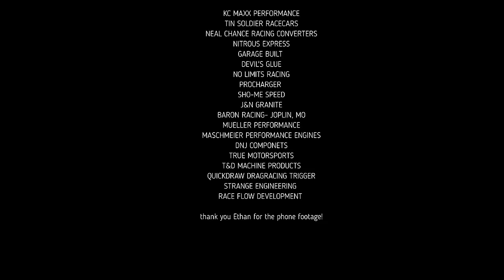OVER $17,000 on the line at Small Tire Gangstas Yello Belly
Day 2 of a hectic weekend of racing! Had a fairly good car count (although some racers dropped down to the lil gangsta class giving them the biggest field and pot)
Made our way through some fast cars, big names, and sketchy surface!
back to back Small Tire WINNER